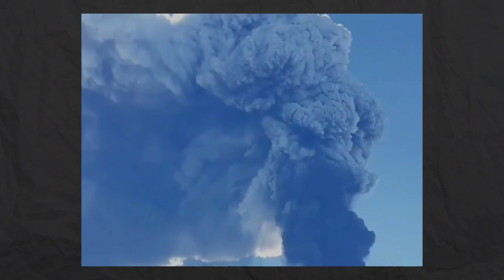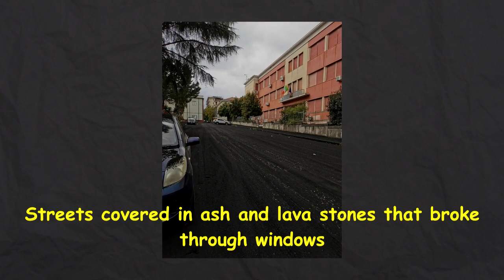Stones falling from the sky. a rain of stones. Etna volcano eruption.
Europe's biggest and most active volcano has been erupting since mid-February.
Raining ash and smoke over Sicily's eastern coast. Creating spectacular light shows at night. Sending plumes of ash as high as 6 miles (10 km) into the sky. Etna volcano erupts, spewing smoke and ‘a rain of stones . Ash and volcanic rock nuisance pouring down on nearby villages.
No injuries or fatalities have been reported from the recent eruptions. Covering streets, houses and cars. One of these regions is Giarre.
Ash blankets neighbouring villages after Mount Etna eruption. Ash showers down on parks and roads in nearby villages.
Streets covered in ash and lava stones that broke through windows. The ash is not heavy but it's extremely sharp.
Many cars got scratched and windshields got chipped as the stones are quite big. Some locals took precautions to cover house windows and vehicles with carpets, blankets, and cardboard to prevent damages.
Volcanic ash from MountEtna covered the entire city. Ash and rock fragments have covered roads and buildings, these are real raining stones.
a black carpet made of tons of ashes cover everything. Tons of ashes covered the city of Giarre.